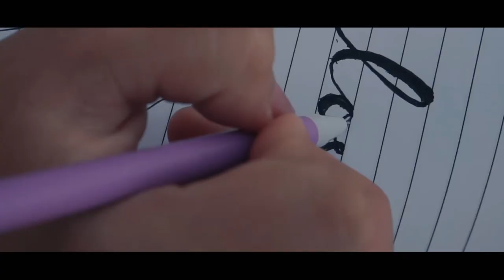RIO CHANIAGO Number Of Love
single terbaru saya
@rioziqty. di follow guys..
Terima kasih untuk dukungannya.
Link di Bio ya. 👇🏻👇🏻👇🏻
Music Director : @erick_my
Mixing & Mastering : @yopieyoung
Arranger : @erick_my
Video Editor & Taken Video : @aan_forpus & @herry_lolo
Backing Vocal : @kikiazizi
Manager : @pradonosingkawang
DOP : @isam_him , @belyromanza &
SUPPORT : @griprecording
Cast : @madanputra &i @_rose_1421

Terima kasih semua teman-teman yang mendukung dan suport nya